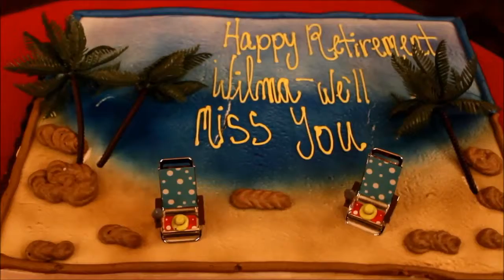Wima's Retirement Party